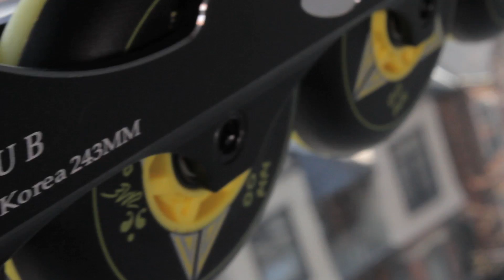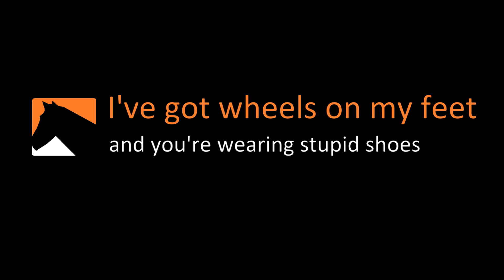FREESTYLE & The City -Bill Stoppard Trials Freestyle TT Carbon Skates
Freestyle TT Carbon Inline Skates are perfect for freestyle or slalom but can they perform in a high stakes 'City Slalom'?

Front and back wheels are 76mm and middles are 80mm Full review coming soon.

Bill Stoppard Is Rollerblading Queen Street West, downtown Toronto and the Financial District.

Remember the best inline skater will pad it out when in doubt.